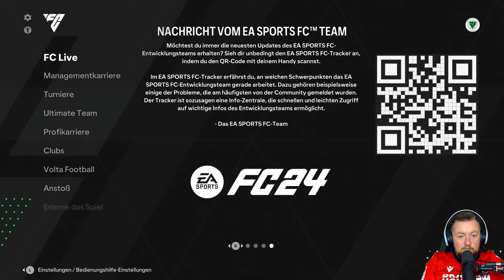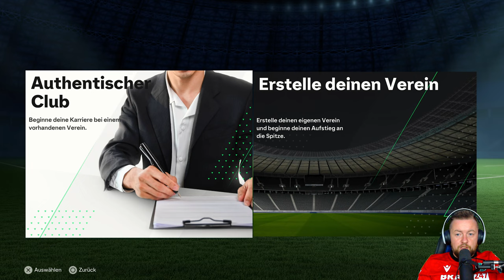[WIR SBIELA"EN"] : EA SPORTS FC 24 [HANNOVER 96] ⚽️ [001] - [WIR LEITL"EN DAS] 👨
Kuck Kuck👀 ist ne Weile her und viele werden mich vermutlich verfluchen da der "berühmte" Hannover 96 Modus bei  Fifa 23 ausgefallen ist 😢 ...Im Video gibt es ein paar genauere Information dazu 🙏...

P.S. Heute kommt auch noch Folge 2 als Bonus, war wohl bissl aus der Übung, das mit dem Rendern hat nicht ganz Funktioniert...😎

Schön wieder da zu sein...

GAMEPLAY

HyperMotionV ermöglicht den bislang größten Schritt in Sachen Gameplay-Authentizität und Realismus HyperMotionV überträgt den Rhythmus und den Spielfluss des echten Fußballs direkt in The World's Game und nutzt dabei volumetrische Daten aus über 180 Topspielen aus Wettbewerben wie der UEFA Champions League der Männer und der Frauen, der Premier League und der LaLiga EA SPORTS
Die durch reale Opta-Daten optimierten Spielstile geben den Profis neue Dimensionen, die über Gesamtwerte hinausgehen
Vom Publikum bis hin zum Kommentar: Das Spieltagserlebnis sorgt in EA SPORTS FC 24 mit frischen Features dafür, dass dich in jedem Spiel eine spannende Übertragung erwartet
Stelle in Ultimate Team dein Wunschteam zusammen und tritt mit ihm an Hole dir mehr Profis als je zuvor in deine Mannschaft, darunter aktuelle und ehemalige Profis aus dem Männerfußball und dem Frauenfußball, und nutze neue Möglichkeiten, deinen Club auf und neben dem Rasen anzupassen
Wähle deinen Weg in der Profikarriere und der Managementkarriere von EA SPORTS FC 24 und schreibe deine ganz persönliche Fußballstory

Mit EA SPORTS FC 24 betritt The World's Game eine neue Ära. 19.000+ vollständig lizenzierte Profis, 700+ Teams und 30+ Ligen ergeben das authentischste Fußballerlebnis, das es je gab.

Drei bahnbrechende Technologien bringen dich noch näher an den Fußball heran und sorgen in jeder Partie für einzigartigen Realismus: HyperMotionV*, von Opta optimierte Spielstile und die verbesserte Frostbite-Engine. HyperMotionV bildet den echten Fußball mit volumetrischen Daten aus über 180 Männer- und Frauen-Profispielen ab und sorgt dafür, dass die Bewegungen im Spiel genau dem realen Spielgeschehen entsprechen. Das Spielstile-Feature dimensionalisiert Profis und interpretiert die Daten aus Opta und weiteren Quellen. So ergeben sich Spezialfähigkeiten, die jeden einzelnen Profi noch realistischer und noch individueller gestalten. Die verbesserte Frostbite-Engine sorgt für authentischen und detailreichen Fußball und macht jede Partie mitreißender als je zuvor.

Entwickle Vereinslegenden und verbessere deine Profis mit den neuen Ultimate Team Evolutions und baue deine Wunschelf mit männlichen und weiblichen Profis auf. Schreibe deine eigene Story in der Management- und Profikarriere und schließe dich in Clubs und VOLTA FOOTBALL über Cross-Play befreundeten Fans auf dem Rasen an.

EA SPORTS FC 24 ist das nächste Kapitel einer noch innovativeren Fußball-Zukunft.

*HyperMotionV-Technologie nur auf PlayStation 5, Xbox Series X|S und PC verfügbar.

«WIR SBIELA"EN" EA SPORTS FC 24  Hannover 96 Modus »
EA-Sports / HyperMotionV mäßige Karriere -Tour mit SBIELA (2023)

Unterstütze die Entwickler und spiele EA SPORTS FC 24 selbst!